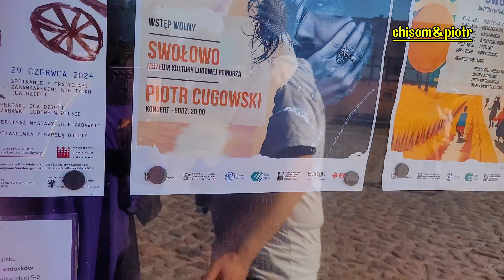REACTION WHEN POLES SEE YOU EAT POLISH BREAD AND SOUP AT DOŻYNKI || PRÓBA POLSKIEGO CHLEBA I ZUPY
ON TODAY'S VIDEO, WE TRAVELED TO SWOŁOWO IN POLAND FOR DOŻYNKI FESTIVAL.
IT WAS AN INTERESTING EXPERIENCE AND I GOT TO TASTE THE POLISH TRADITIONAL BREAD AND SOUP CALLED GROCHÓWKA (PEAS SOUP). DID I ENJOY IT? FIND OUT IN THIS VIDEO.

REACTION WHEN POLES SEE BLACK WOMAN AT DOŻYNKI EATING POLISH BREAD AND SOUP / PRÓBA POLSKIEGO CHLEBA I ZUPY.

DOŻYNKI, HARVEST FESTIVAL, WREATHS - A FOLK HOLIDAY COMBINED WITH THANKSGIVING RITUALS FOR THE COMPLETION OF THE HARVEST AND FIELD WORK.

DZISIAJ WYBYLIŚMY SIĘ  DO SWOŁOWA W POLSCE NA DOŻYNKI.
BYŁOTO CIEKAWE DOŚWIADCZENIE GDZIE SKOSZTOWAŁAM  TRADYCYJNEGO POLSKIEGO CHLEBA I ZUPY ZWANEJ GROCHÓWKĄ. CZY MI SIĘ TO PODOBAŁO?
DOWIESZ SIĘ O TYM W TYM FILMIE.

ZOBACZ REAKCJĘ POLAKÓW  WIDZĄCYCH CZARNĄ KOBIETĘ JEDZĄCĄ POLSKI CHLEB I ZUPĘ / PRÓBA POLSKIEGO CHLEBA I ZUPY.

DOŻYNKI, ŚWIETO PLONÓW, WIEŃCE – ŚWIĘTO LUDOWE POŁĄCZONE Z RYTUAŁAMI DZIĘKCZYNIENIA ZA ZAKOŃCZENIE ŻNIW I PRAC POLOWYCH.